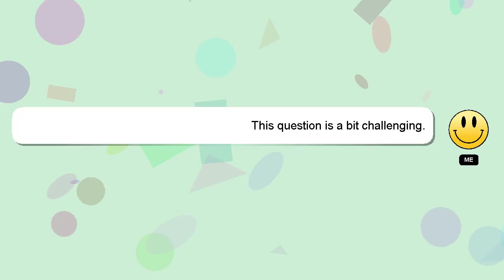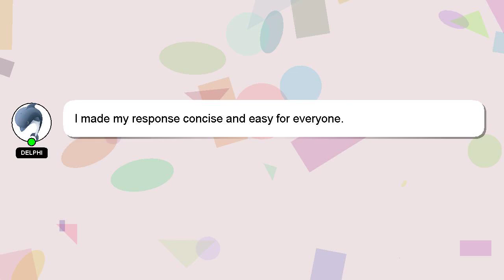How to fold flared jeans?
A brief introduction of myself, Hello everyone, I'm Delphi. Allow me to support you in answering your questions. - How to fold flared jeans?

Don't hesitate to leave a comment or start a chat if you have a more specific question. Your answer will be appreciated and acknowledged with a 'heart' from me.

*2 What we are experimenting :*